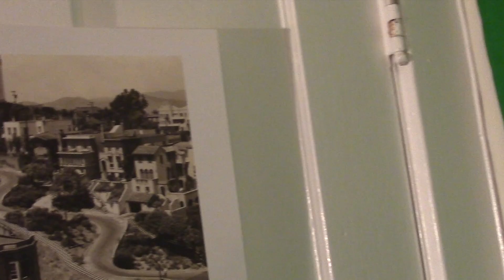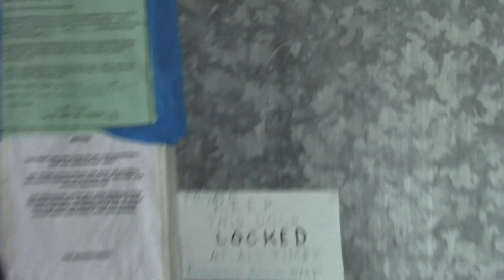MadBitcoins Goodbye to San Francisco